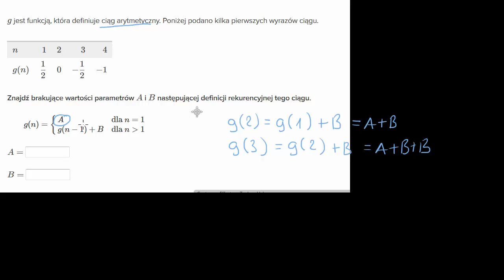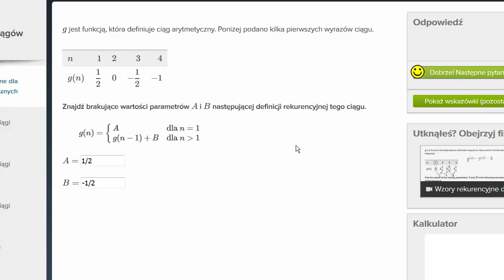Wzór rekurencyjny ciagu arytmetycznego - ćwiczenie